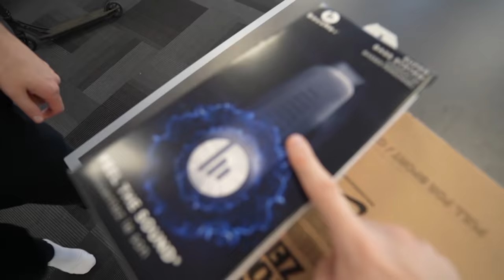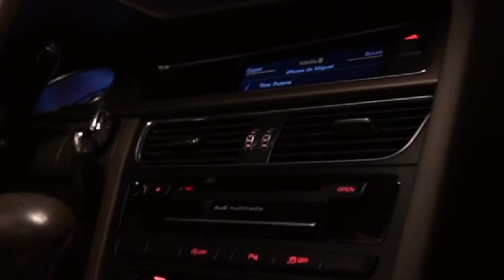J'OFFRE LA VOITURE DE RÊVE À MON FRÈRE ! (je crois qu'il est content)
Salut ! Aujourd'hui nouvelle vidéo Irl avec lebouseuh ! Dans cette vidéo on va faire la vidéo suite de la video carte bleu tricks challenge avec lebouseuh et dedans on a fait un tricks a 10 000€ et je vais offrir une voiture de rêve a piwerre